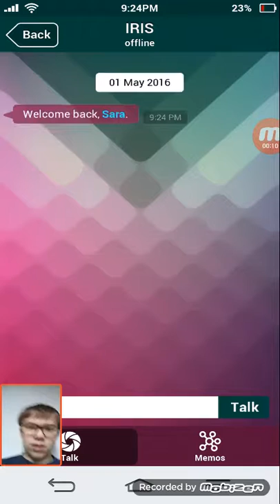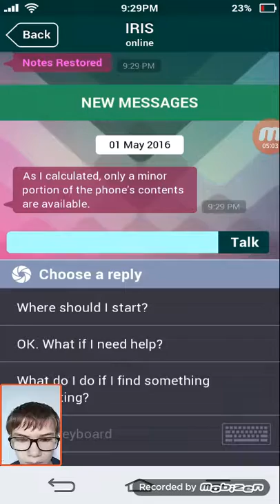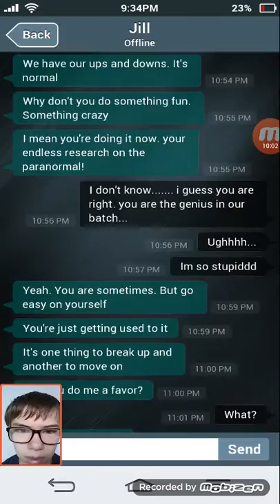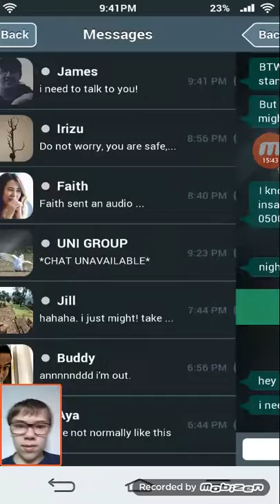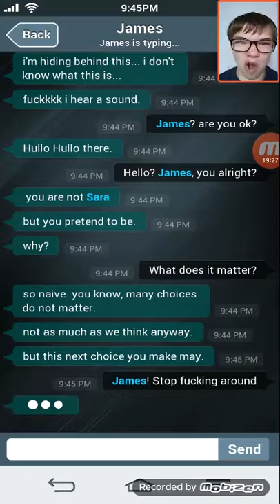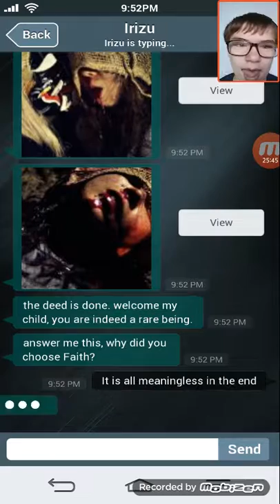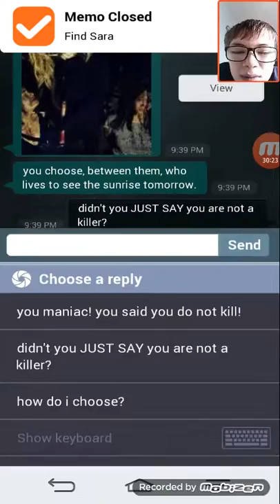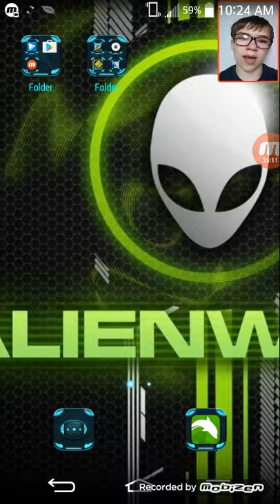I find an abandoned phone. what do I do? (Sara is missing)